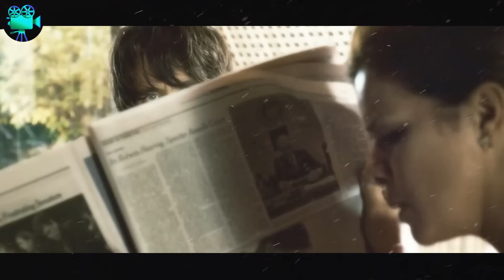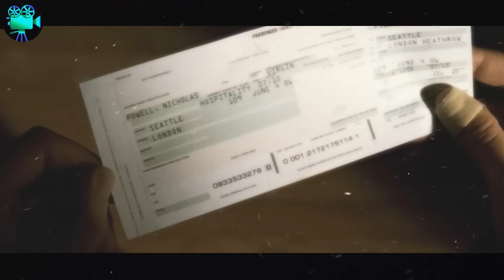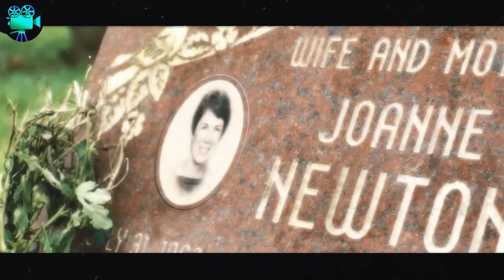Homem GANHA poderes de INVISIBILIDADE e começa a SUPIMPAR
Nome do filme: The Invisible

i. Os vídeos não exercem impacto prejudicial sobre as obras originais.
ii. Os vídeos produzidos por nós têm o propósito de serem utilizados com fins educacionais e informativos.
iii. Os vídeos passam por uma transformação significativa em sua natureza.